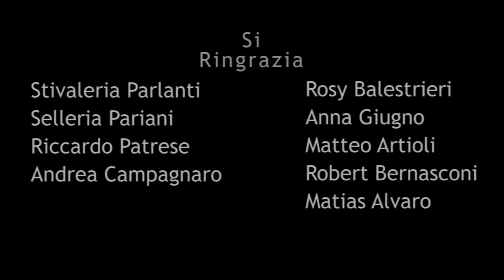Music Riders Project - Fracasso - Fino alla fine ( OFFICIAL VIDEO )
Bisogna credere nei propri sogni anche quando la strada diventa tortuosa, FINO ALLA FINE...

Titolo: Fino alla fine
Cantante: Fracasso
Ideatore: Filippo Bologni
Special guest: Riccardo Patrese
Prod by: Danny E.B
Riprese e editing: Andrè Chanoux
Grazie a: Anna Giugno , Rosy Balestrieri , Andrea Campagnaro , Matteo Artioli , Matias Alvaro , Robert Bernasconi , Selleria Pariani , Stivaleria Parlanti Roma

Testo:
Fai gli internazionali

Frà taglia tutti i traguardi

Fra tutti i cavalieri

Devi essere quello più avanti

Arrivi giù nel posto e scarichi tutto dal van

La tensione e la rabbia che col vento se ne van

Tutte le emozioni le rinchiudi in una busta

Con i pensieri immersi in un sacchetto di iuta

Nel campo di prova si ripassa il percorso

Per vincere ancora

Meglio dell'anno scorso

E nessuno ti capisce

Non puoi fare un errore

Quando diventa un lavoro

Non basta più il cuore

Che prima, bastava,

Perché era come un gioco

Sei diventato una macchina che sputa fuoco

Tutti vogliono vincere

Vogliono fare più punti

Ma davanti al campione se ne stanno tutti muti

È un ambiente complicato lo capisci

Se hai cavalcato con il vento sulla fronte

Salti tutto d'un fiato

Che la gara inizi

Salta tutti gli ostacoli

Con la passione e l'amore

Farai i miracoli

E non è restare in gioco quello che conta

Ma vincere e lasciare l'impronta

Basta che credi in te, basta che tocchi il cielo, basta che vivi, basta correre dai, basta il coraggio, basta la voglia, basta lottare, fino alla fine

Ritornello x1

Un salto dopo l'altro

Guardo il traguardo in faccia

Vado avanti spingo forza

Col fango sulle braccia

Devo vincere

Non posso perdere

Per la mia immagine

Non posso perdere

E poi penso ai miei

Ai sacrifici fatti

A credere in me

Da oggi faccio i fatti

La speranza, il sacrificio

Il lavoro per un sogno

Questo sono io

Un cavaliere che ha bisogno

Di sognare

Per vivere, per realizzare

Per parlare con se stesso per arrivare

Dove gli altri per ora hanno solo ipotizzato

Dove io oggi sono qui

Sono arrivato

Guardo la mia strada e penso

Com'è iniziata

Mi godo questa birra

Brindo con la ragazza

Inizió tutto da una passione

Gare dopo gare

Ora

Lo posso raccontare

Ritornello x 4